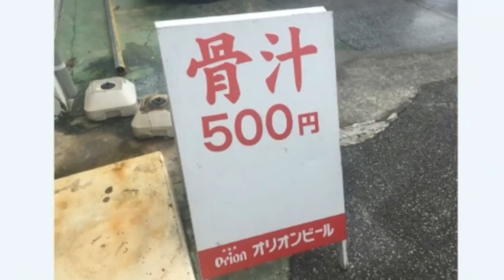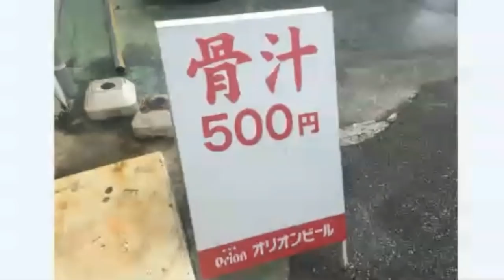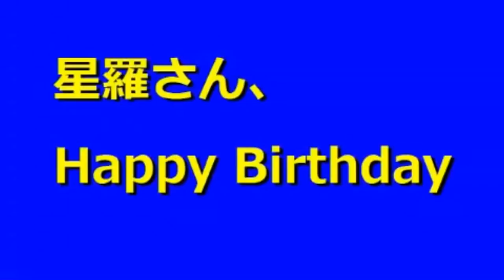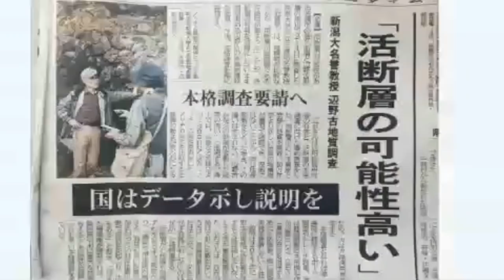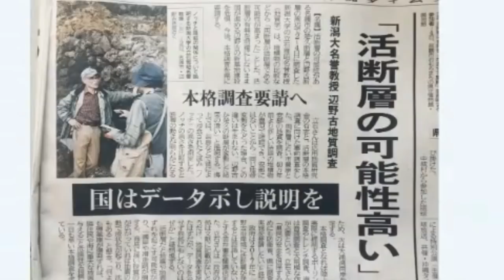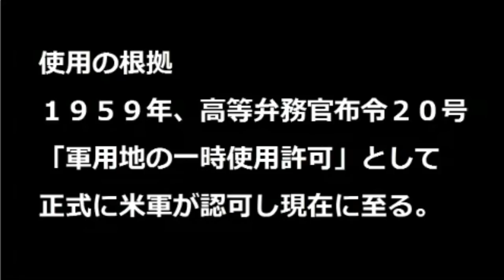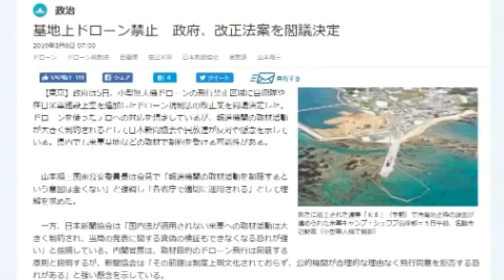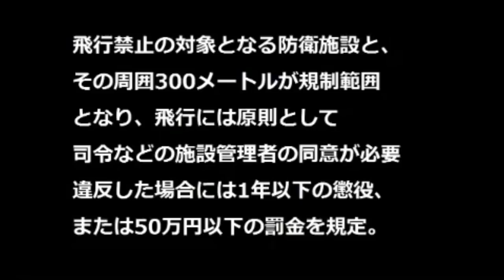ボギー大佐の言いたい放題 2019年03月06日 21時頃 放送分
2019年03月06日(水)21時放送の ボギーチャンネル です。

本日の放送は、本日は星羅さんのお誕生日です。おめでとうございます。さて、辺野古の工事を止めるための言いがかりには枚挙にいとまがありません。そして黙認耕作地についてです。詳細は動画をご覧ください。

2017年以前の動画はこちらの旧チャンネルです。